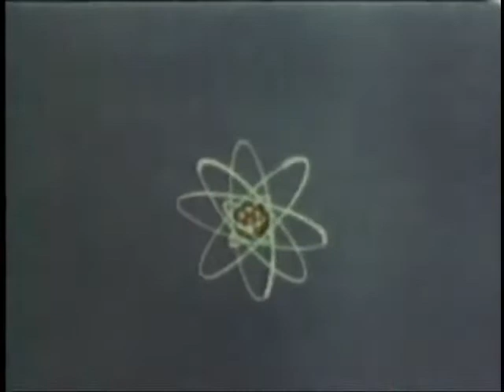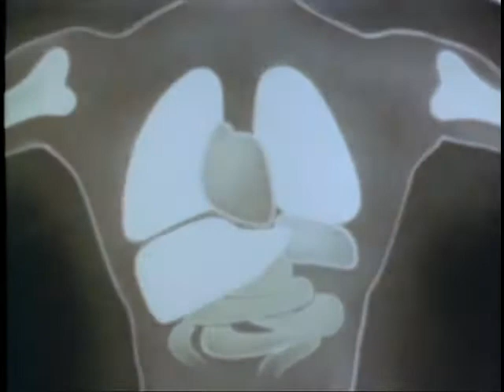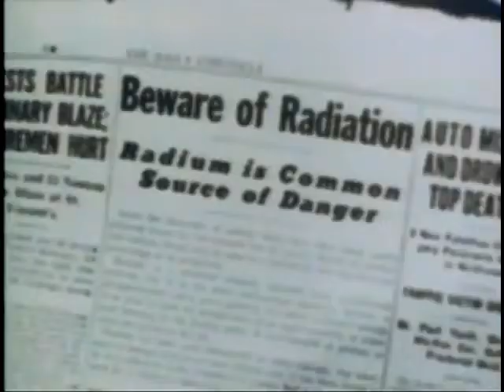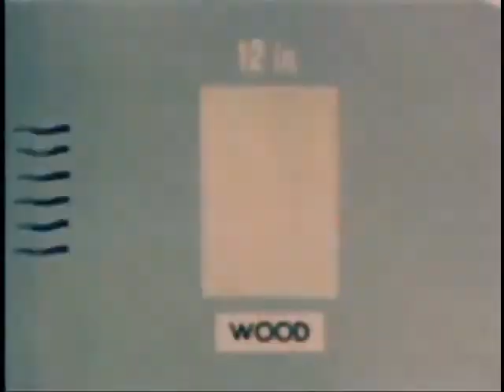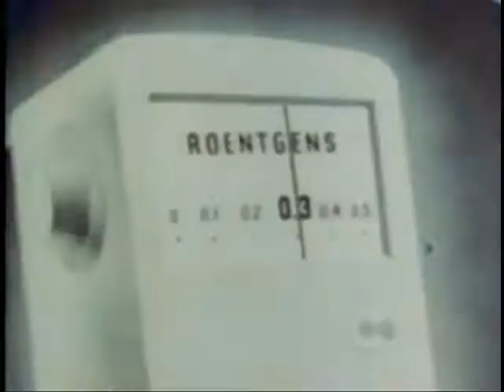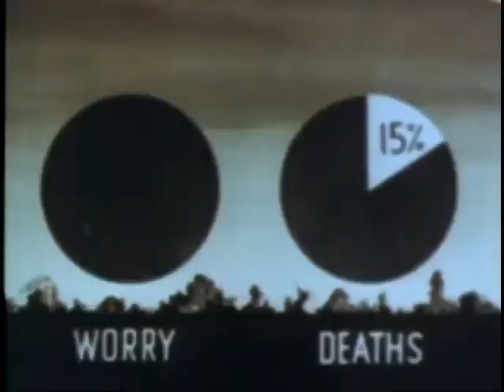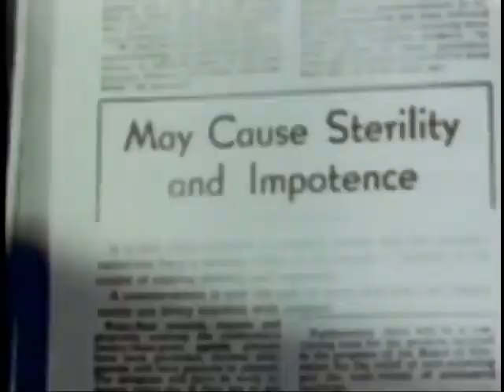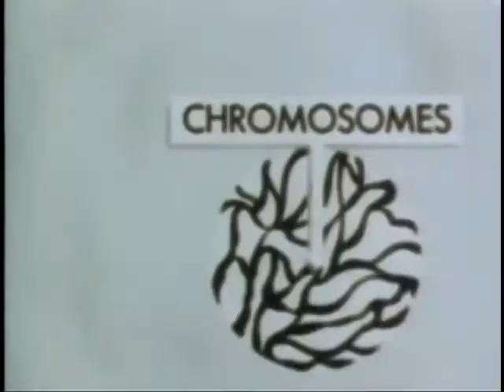A Full Nuclear Attack